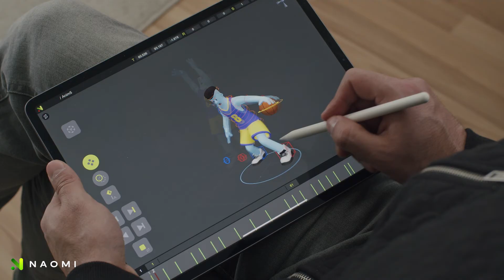Naomi animation timelapse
3D animation on iPad? Yes. Here is the timelapse from Naomi animation app.

Naomi is available for download on the App Store for iPad